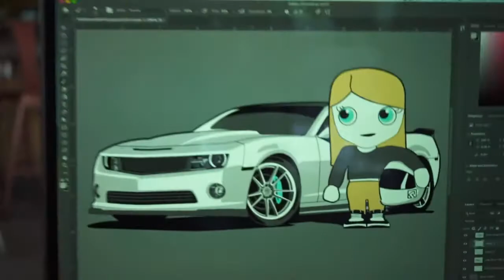How ladies care of Camaro